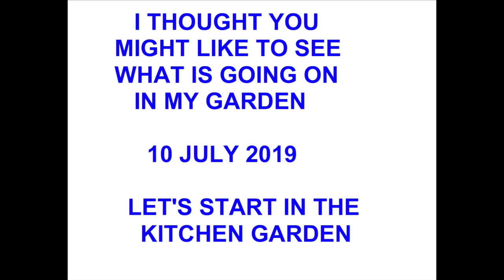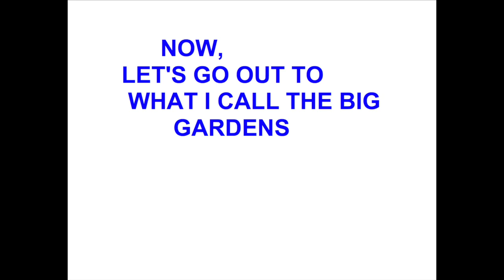GARDEN TOUR [4 DIFFERENT PLOTS] *SECRETS* SUMMER (OAG)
THIS VIDEO SHOWS MY GARDEN, 4 DIFFERENT PLOTS, OF WHAT I AM GROWING.
Even though it is hot and dry my garden is doing great.